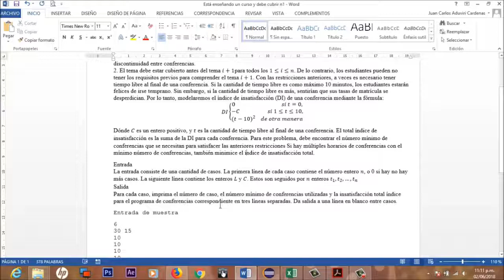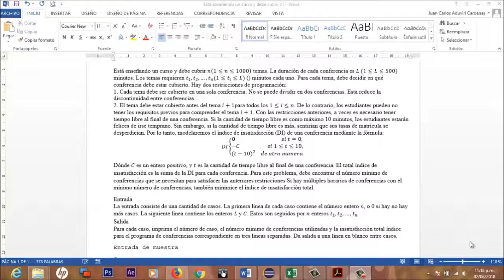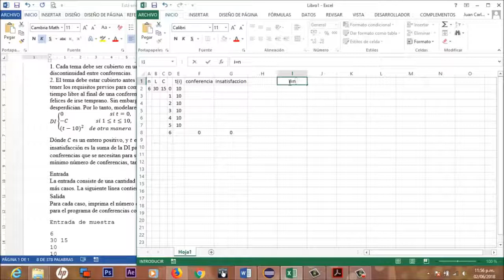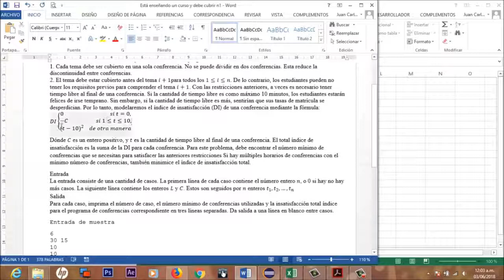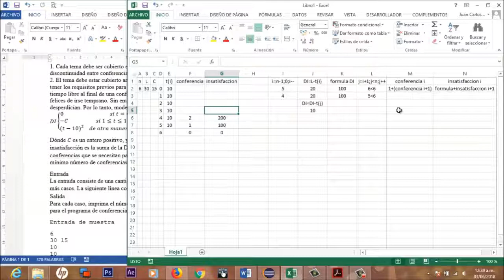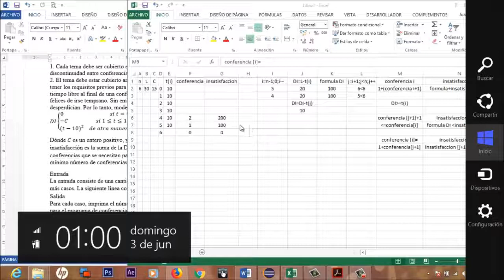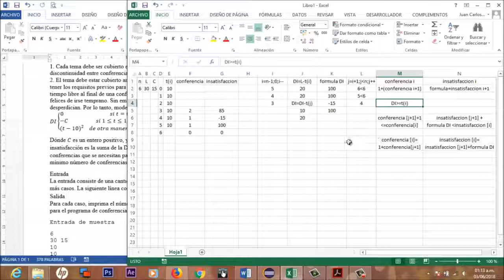Programacion Dinamica INF-143 Parte 1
607 Scheduling Lectures Problema UVA